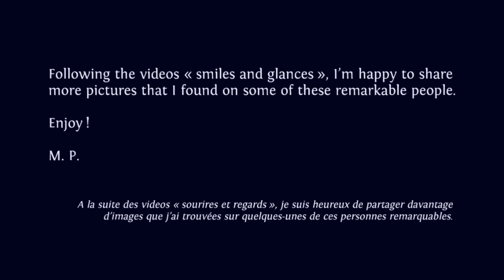HEART-FULL pictures : Anandamoyi Ma (Inspiring pictures, inspiring people, spirituality)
M. P.

Music on the video : « haribol » + « Sriram » + « Mahebhag » kirtan by anandamoyi ma herself, downloading for free on her website.